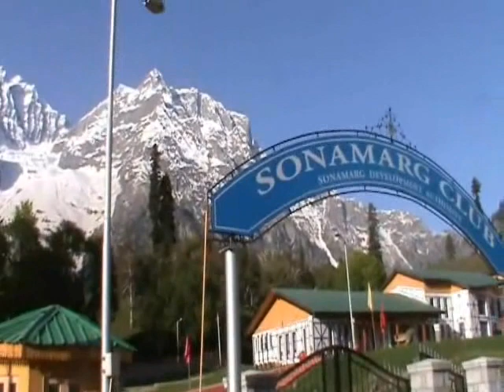Thajiwas Glacier Trek - Sonamarg, Kashmir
A 5 km lively trek from Sonamarg town to Thajiwas Glacier on an easy gradient takes one to the foothill of the snow-clad mountain with amazing scenic view. My travel story of Sonamarg including Thajiwas trek can be read for relevant information from the following blog